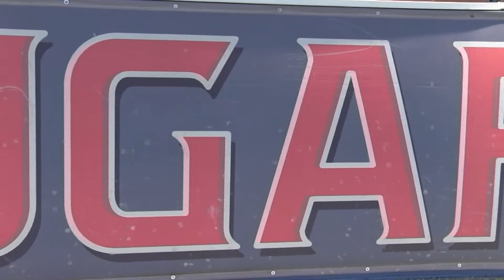All-Access: CSU Softball Episode Two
All-Access: CSU Softball takes you behind the scenes with the Columbus State University softball team throughout the 2013 season. Episode two looks at the opening weekend of the 2013 season.